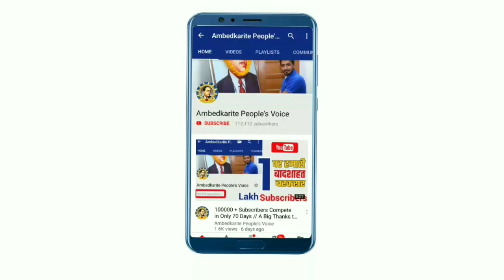घोषी विधानसभा चुनाव में बसपा और बीजेपी के बीच सीधी टक्कर, सपा रेस से बाहर || BSP and BJP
हमसे जुड़े -